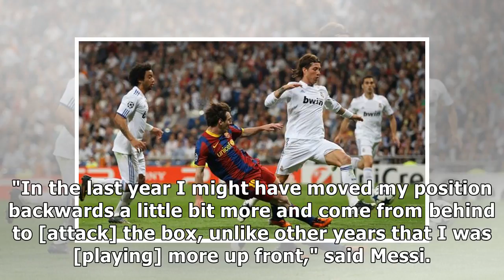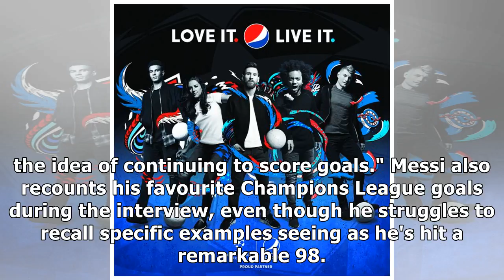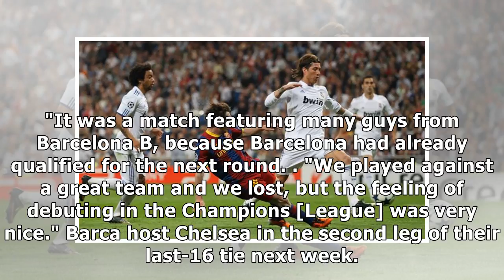Lionel Messi explains how his position has changed in the past year